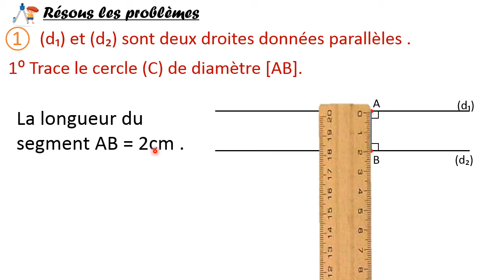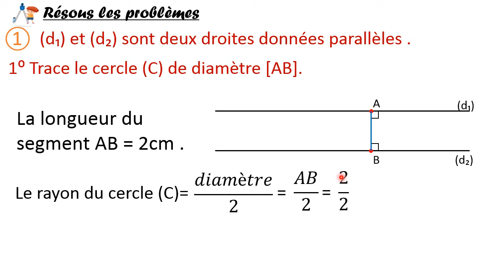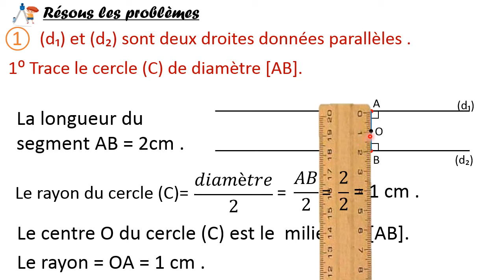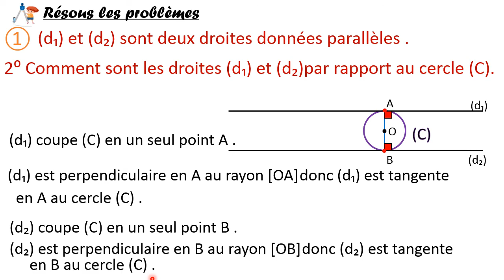EB6: cercle p. 71